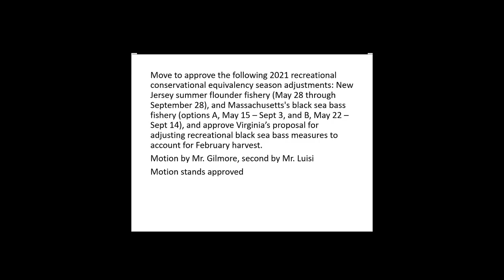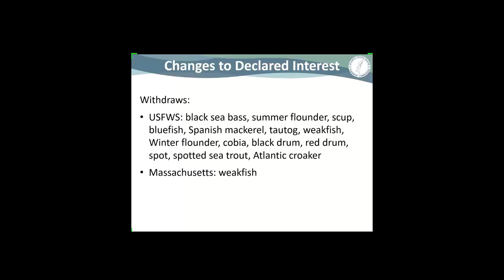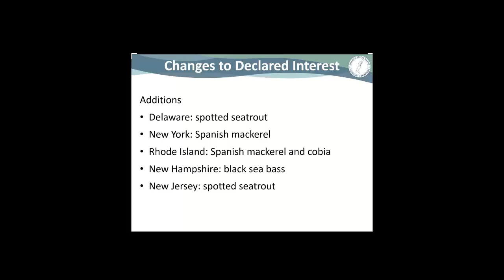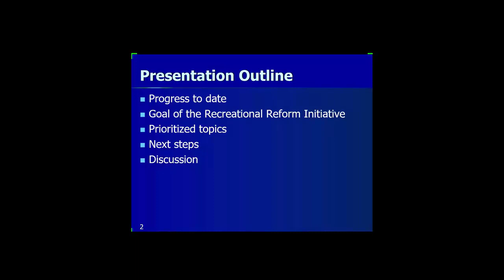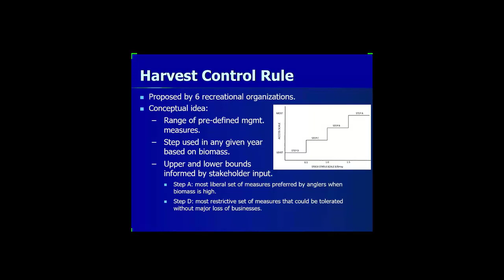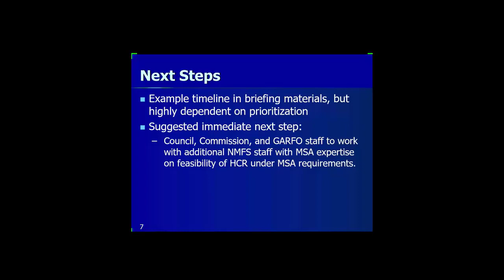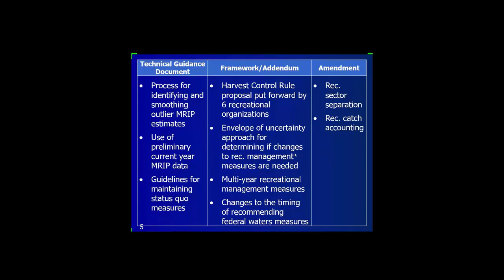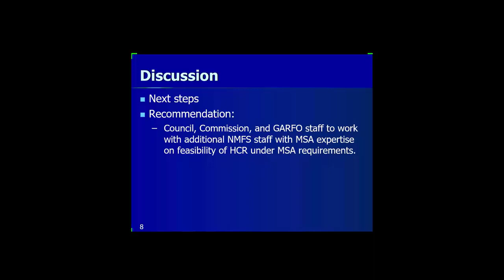ISFMP Policy Board Proceedings Feb1 2021